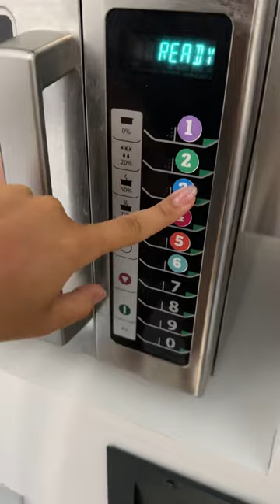Yurtdışındaki market konsepti ülkemize gelmiş😍